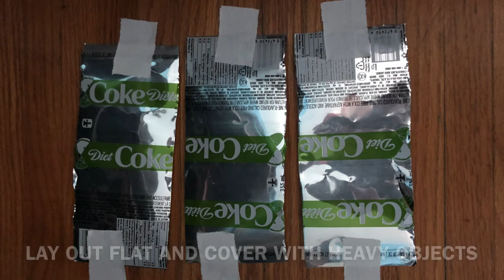Pop Can Airplane Session 1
Throughout the summer 41 Hercules will produce some content via virtual meetings. This past week we started a Pop can Airplane build session which will be counted towards flight points for the 2020/2021 cadet training year. This video outlines the first session and we will continue to upload videos for further steps to completing the pop can airplane.